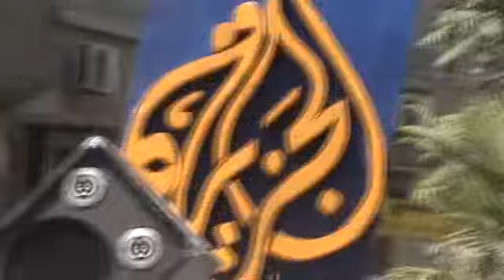مظاهرات حمورية في جمعة الوحدة الوطنية 22-7-2011